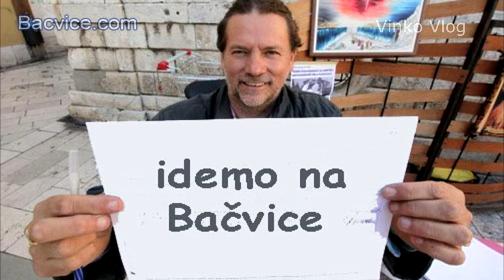Dobrodošao Vinko Gvozdanović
Ravno iz Međugorja dolazi naš prijatelj Vinko Gvozdanović u svoj Split i otvara Vlog na Youtubeu. Pozitivna energija i poruka iz Splita. Svi ste dobrodošli svaku malo na nove filmove na Vinko Vlogu ali istovremeno i Blogu na Ovaj film sniman je na splitskoj rivi kao uvod u performance koji slijedi, kao podsjetnik na stare događaje, na potopljeni Yugo na splitskoj rivi, jednako kao i na vječni Gospin blagoslov.